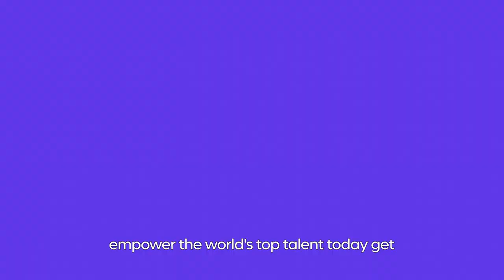How to grow your international team with Remote.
The easier way to employ internationally 🌍
Remote builds belonging for your distributed workforce with global payroll, benefits and compliance solutions.